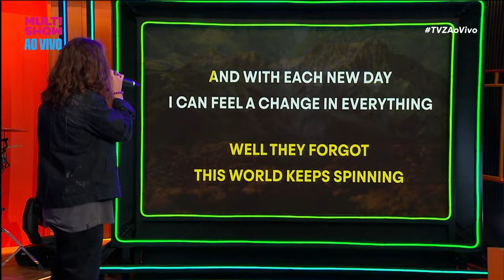Vitor Kley se joga no KARAOKÊ e canta grandes sucessos! ✨ | TVZ Preta Gil | Multishow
É claro que aproveitamos Vitor Kley ao máximo no TVZ e rolou um super karaokê com esse monstro! 😍